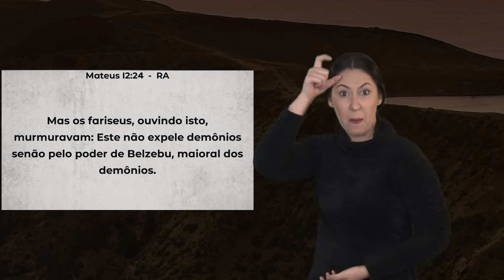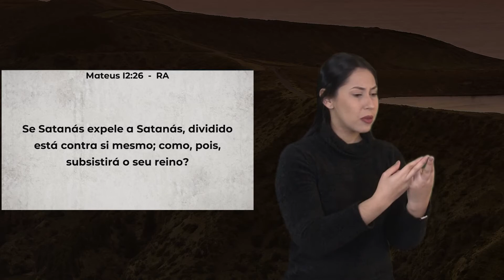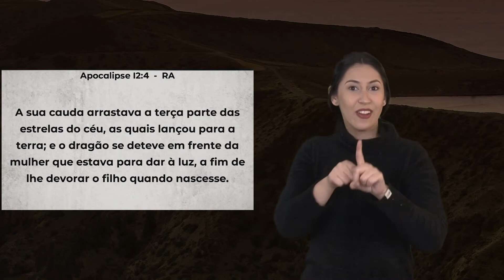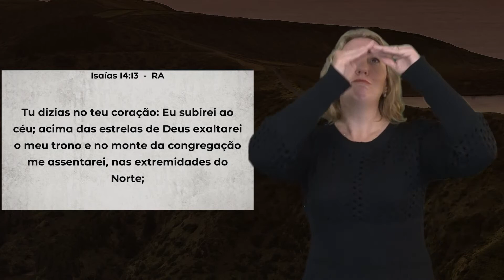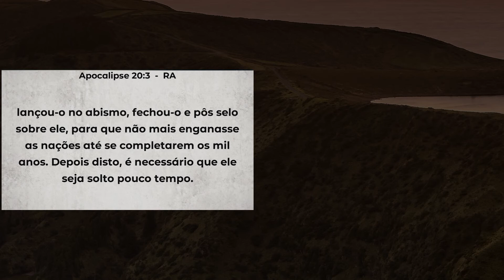(Libras) Mensagem 63 - A palavra da reconciliação (19)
Mensagens especiais em Sumaré - SP - Agosto 2020
Tema Geral: Os ministros da nova aliança
Mensagem 63 - A palavra da reconciliação (19)
Lb. 2 Co 5:19
Preletor: Ezra Ma